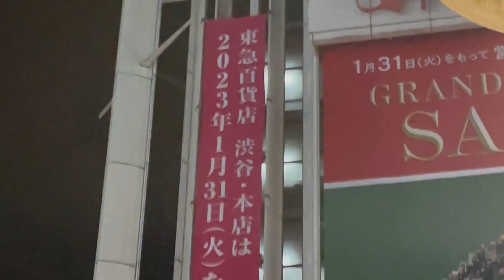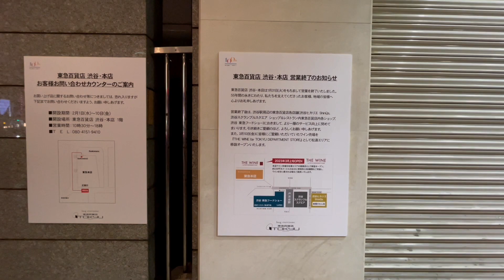渋谷 東急百貨店本店 閉店の様子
渋谷の東急百貨店本店が2023年1月31日を最後に閉店となり、別れを惜しむたくさんの人が集まりました。